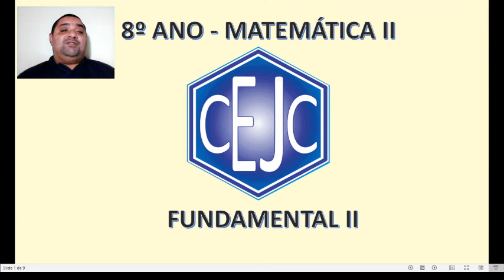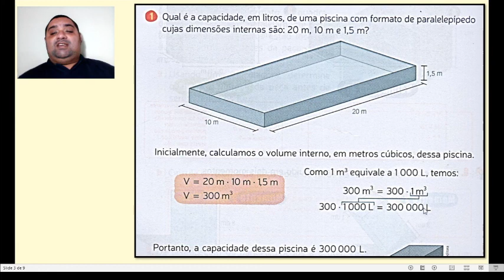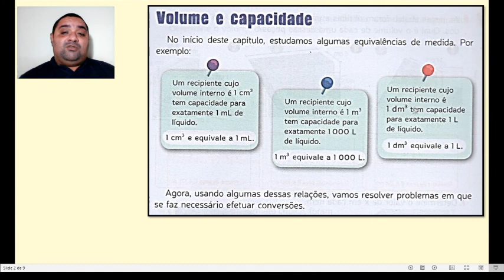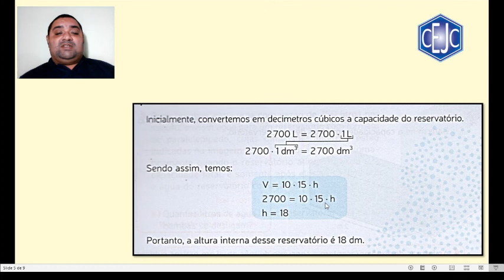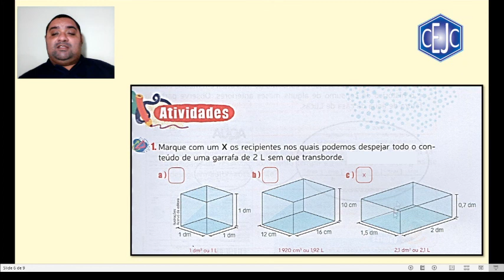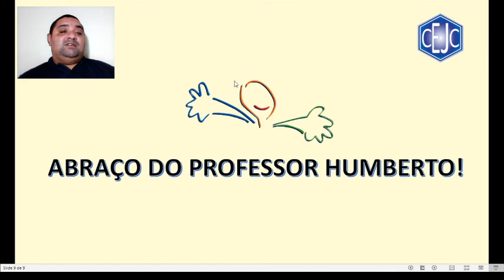8U S14 013 06-08 HUMBERTO MATEMATICA2